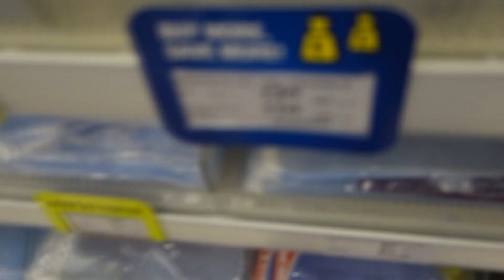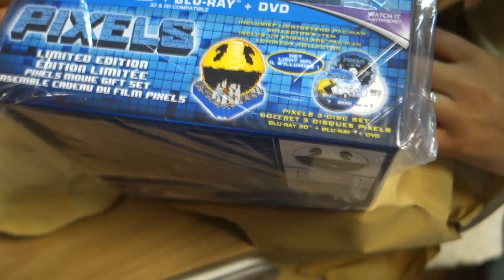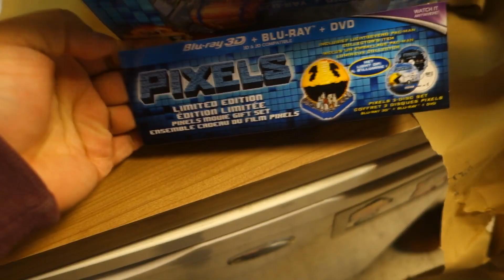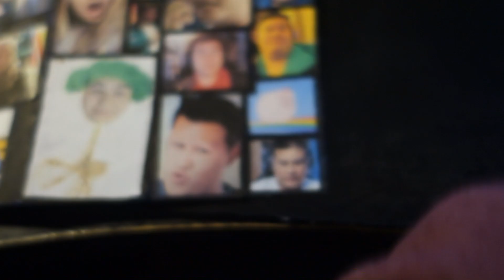DIT HEB IK NIET BESTELD?!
▶ Hoi KOONEINTJES! Leuk dat je kijkt naar een nieuwe video! Gekke pakketjes alweer.

▶ Vergeet niet om een duimpje achter te laten!

▶ Kwaliteits- en goedkope Minecraft server hosting:
Gebruik de kortingscode ‘koolein’ voor 10% korting op uw bestelling!

Hee Kooneintjes, welkom op mijn kanaal KOOLEIN, mijn naam is Colin en ik ben 22 jaar oud!

Op dit moment woon ik in Sittard, Limburg en ik vind het leuk om video's te maken over allerlei soorten dingen!

Mijn video's bestaan voornamelijk uit gameplays, vlogs, tags, fanmail en andere leuke dingen!

Mocht je mij een briefje of een pakketje willen sturen, dan kan je deze sturen naar: Postbus 280, 6130 AG, SITTARD. Vergeet de postzegel niet!

Ik houd trouwens ontzettend veel van deze games; GTA 5, League of Legends, MineCraft en nog veel meer games, die nog niet eens bestaan, haha!

Groetjes en tot een volgende video :D!